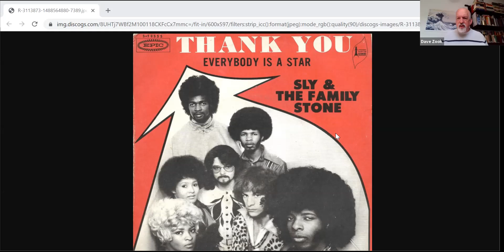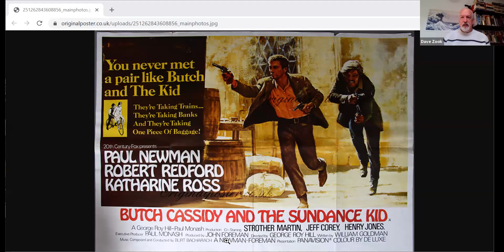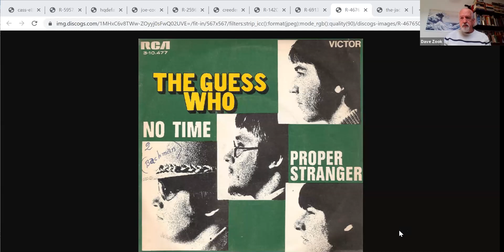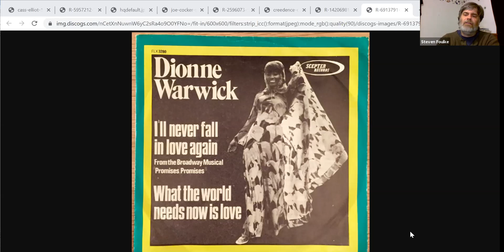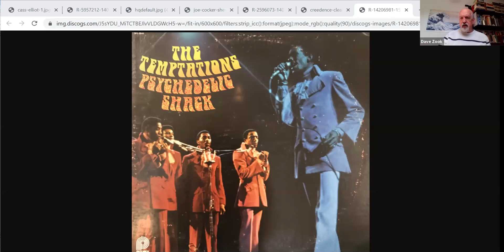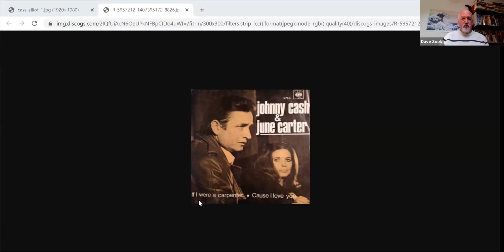50 Years Ago This Month, February 1970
Steve and Dave discuss the Top Ten (+) from Billboard's Hot 100 for the week of January 17, 1970:
1. Thank You Falettinme Be Mice Elf Agin/Everybody Is A Star,
Sly & The Family Stone
2. I Want You Back, The Jackson Five
3. Raindrops Keep Fallin' On My Head, B.J. Thomas
4. Venus, Shocking Blue
5. Hey There Lonely Girl, Eddie Holman
6. No Time, The Guess Who
7. I'll Never Fall in Love Again, Dionne Warwick
8. Psychedelic Shack, The Temptations
9. Travelin' Band/Who'll Stop the Rain, Creedence Clearwater Revival
10. Arizona, Mark Lindsay
30. She Came In through the Bathroom Window, Joe Cocker
34. One Tin Soldier, The Original Caste
45. If I Were a Carpenter, Johnny Cash & June Carter
51. New World Coming, Mama Cass Elliot
Reading List for February 1970 show (Feb. 14, 1970):
Vince Aletti. "Jackson Five: The Biggest Thing Since the Stones." (Nov. 26, 1970).
Jason Ankeny. “Sylvester ‘Sly Stone’ Stewart.” (n.d.).
Randy Bachman. Randy Bachman's Vinyl Tap Stories. New York, NY: Viking, 2011.
John Bush. "Original Caste." (n.d.).
Eunice David. Hal David: His Magic Moments: There Is Always Something There to Remind Me. Pittsburgh, PA: Dorrance (2016).
Stephen Thomas Erlewine. “Sly & the Family Stone.” (n.d.).
Matthew Greenwald. “The Temptations: ‘Psychedelic Shack.’” (n.d.).
“B. J. Thomas: ‘Raindrops Keep Fallin’ on My Head.’” (n.d.).
Ed Hogan. “Sly & the Family Stone: ‘Thank You (Falettinme Be Mice Elf Agin)’”. (n.d.).
“Dionne Warwick: ‘I’ll Never Fall in Love Again.’” (n.d.).
Steve Huey. "The Guess Who." (n.d.).
Steve Leggett. "Shocking Blue." (n.d.).
Greil Marcus. "Joe Cocker!" (Feb. 21, 1970).
William Ruhlmann. "Mark Lindsay." (n.d.).
James Sullivan. "Tim Hardin – Songwriter Dylan Once Called ‘the Greatest’ – Set for Revival." (Feb. 13, 2013).
Richie Unterberger. “Creedence Clearwater Revival: ‘Travelin’ Band.’” (n.d.).
“Creedence Clearwater Revival: ‘Who’ll Stop the Rain.’” (n.d.).
Ron Wynn. "Eddie Holman." (n.d.).